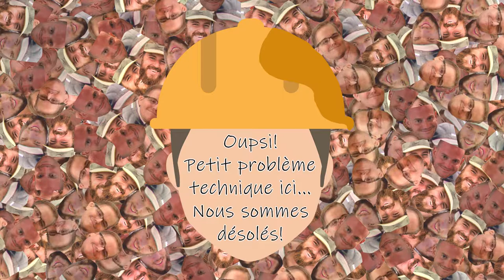#228 Natifs avec Nic Fontaine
Cette semaine, notre ami Nic Fontaine vient nous jasé de vieilles anecdotes du secondaire, de voyages et de coups dans les couilles.